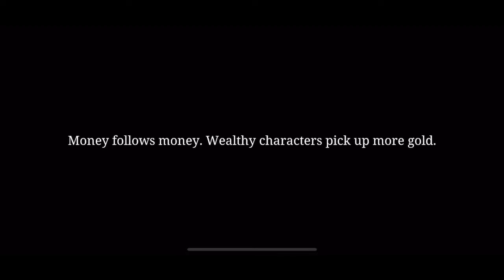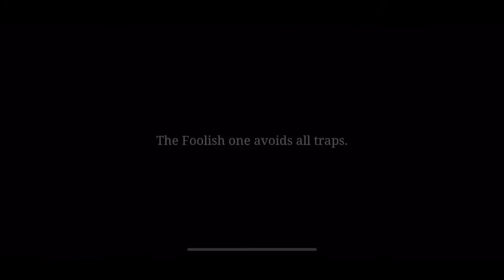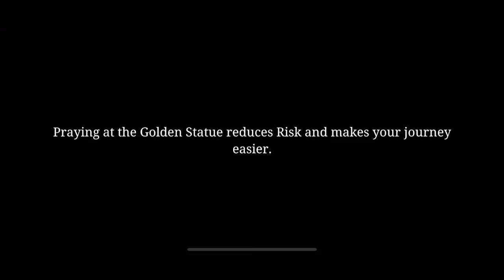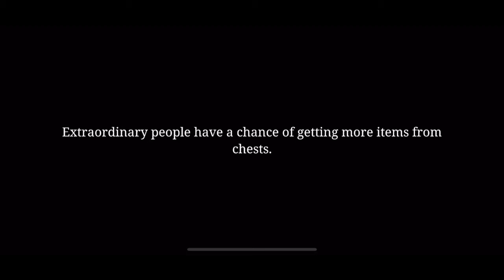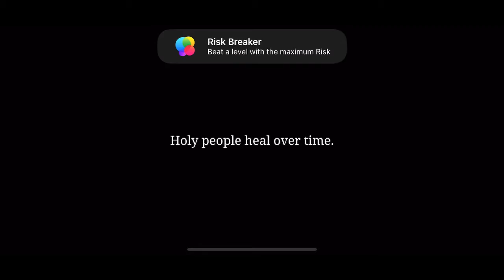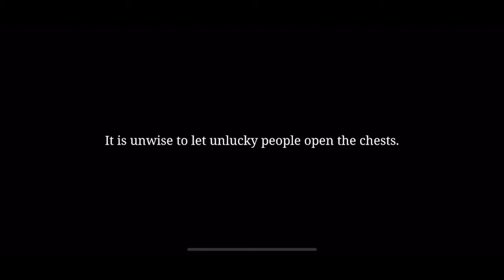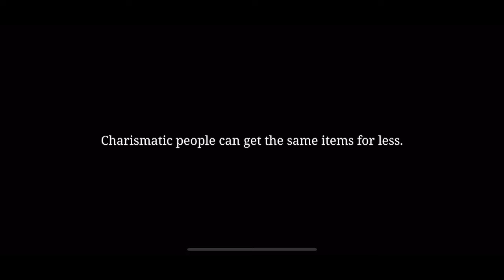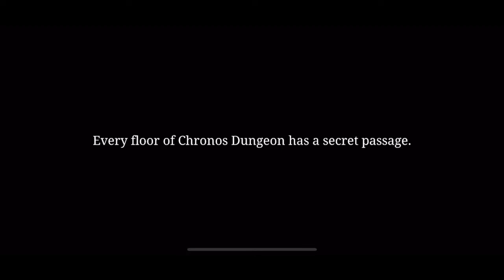[Oceanhorn CD] World 2 (HARD) Walkthrough - Apple Arcade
[Oceanhorn CD]

This is a normal Playthrough of the second World

_Hard Mode_
Level 2-1: 00:00
Level 2-2: 04:15
Level 2-3: 06:48
Level 2-4: 11:00
Level 2-5: 15:55
Level 2-6: 19:30
Level 2-7: 24:08
Level 2-8: 28:15
Level 2-9: 32:05
Level 2-10: 35:14 (BOSS FIGHT)

Thank you so much for supporting me! I really appreciate it!